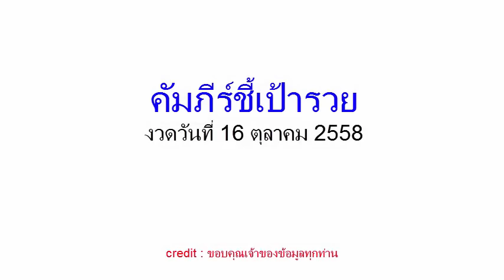มาแล้ว คัมภีร์ชี้เป้ารวย งวดวันที่ 16/10/58 (งวดก่อนเข้าบน 25)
เลขเด็ดงวดนี้ หวยซองคัมภีร์ชี้เป้ารวย 16 ตุลาคม 2558
ข้อมูลเกี่ยวกับหวยเด็ด แม่นๆ  อัพเดทรวดเร็ว ทันใจแน่นอน